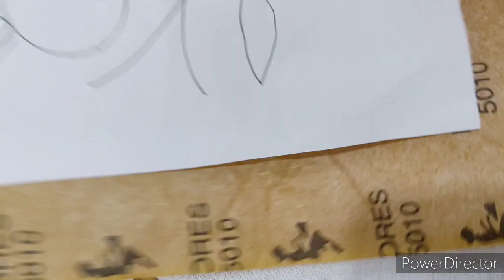Ribbed spider web stitch, Picot stitch, Lazy daisy, back stitch, French knots, satin stitch|All in 1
Woven wheel or spider  stitch

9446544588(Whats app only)